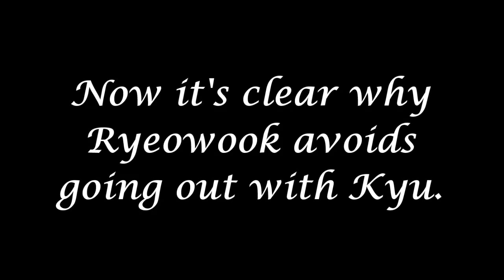Wonkyu 2015 - A great reason to Ryeowook avoid going out with Kyu.